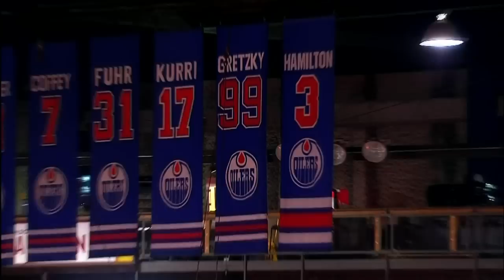In Between Shifts Connor McDavid Joins Tim and Sid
Fresh off his orientation camp debut Connor McDavid joins Tim and Sid to talk about what life has been like since getting drafted 1st overall.